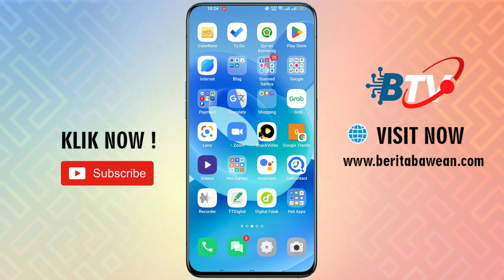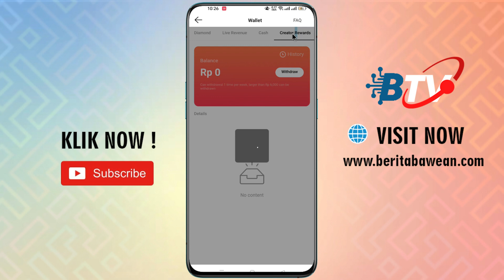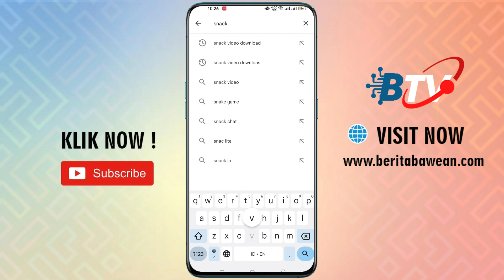Cara Mengatasi Halaman Penarikan Di Snack Video Tidak Bisa Diakses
Pada Video ini, kami akan membahas tentang masalah yang sering terjadi pada aplikasi Snack Video, yaitu halaman penarikan yang tidak bisa diakses. Hal ini tentu saja menjadi keluhan yang umum dari pengguna Snack Video, terutama bagi mereka yang ingin mengikuti program penarikan yang disediakan oleh aplikasi tersebut.

Mengatasi halaman penarikan yang tidak bisa diakses di Snack Video bisa menjadi tugas yang cukup membingungkan bagi sebagian orang. Namun, jangan khawatir, karena pada artikel ini kami akan memberikan beberapa tips yang bisa Anda coba untuk mengatasi masalah ini.

Dengan mengikuti tutorial yang akan kami berikan, diharapkan Anda bisa kembali menikmati layanan penarikan di Snack Video dengan lancar. Selamat menonton!